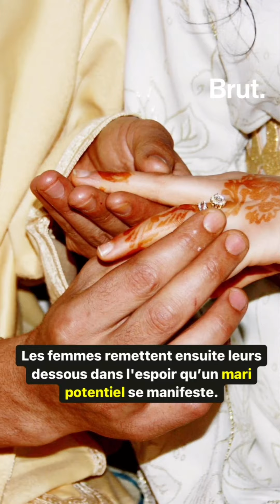Bassem Braiki. en pleine galère les marocaines célibataires organisent un rituel absolument crasseux